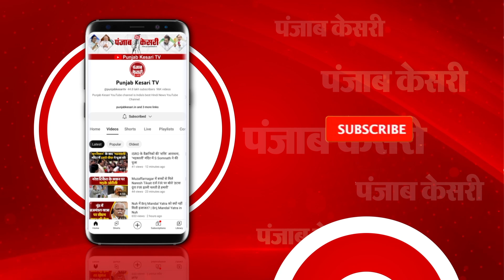‘विपक्ष की खिसियानी बिल्ली खंभा नोचने वाली हालत’, Lalu Yadav के बयान पर RCP Singh का पलटवार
बेगूसराय(Begusarai) में पूर्व केंद्रीय मंत्री सह बीजेपी नेता आरसीपी सिंह(RCP Singh) ने विपक्ष के द्वारा बजट को झुनझुना बताने को लेकर कहा की खिसियानी बिल्ली खंबा नोचने वाली हालत विपक्ष की है... वहीं लालू यादव के विशेष राज्य दर्जा नहीं मिलने पर नीतीश के द्वारा सरेंडर करने पर कहा कि राजनीति सत्ता के लिए होती है और सरकार बना कर लोगों की सेवा करने के लिए होती है...